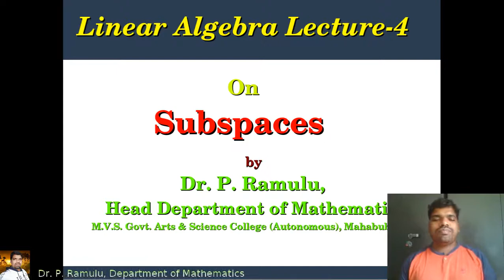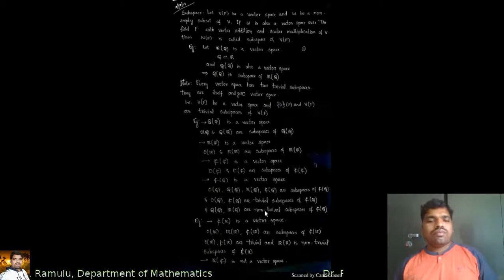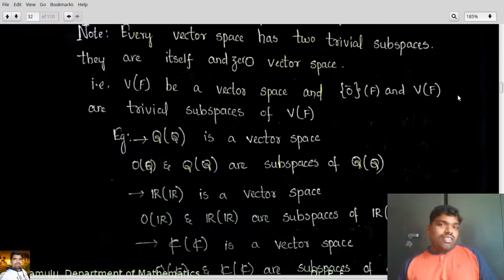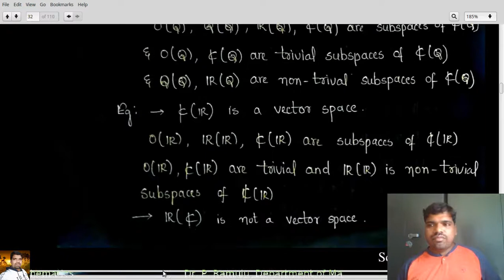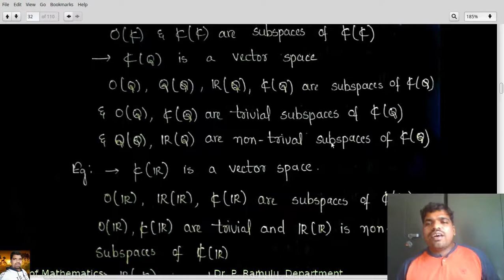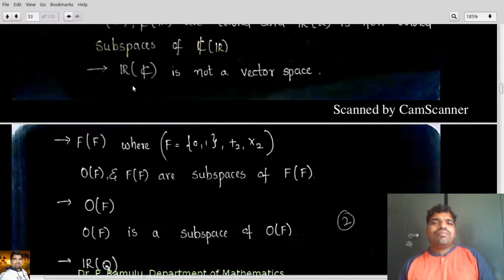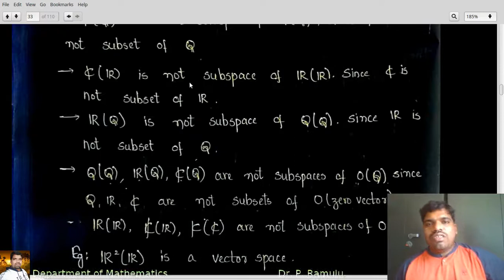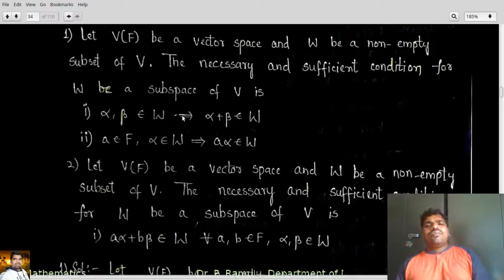Linear algebra Lecture-4 on Subspace by Dr. P. Ramulu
Discussed about Subspace of Vector Spaces